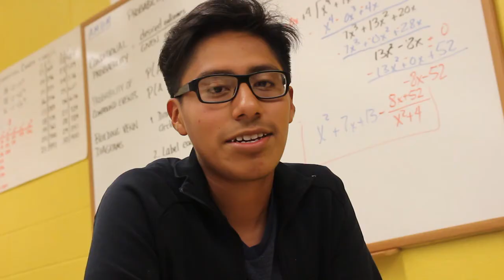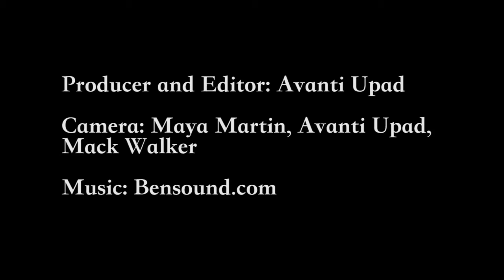VOX Investigates: "What Is The American Dream?"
This semester VOX Investigates tackled immigration and teen refugee experiences. In our travels across Atlanta we asked a handful of teen immigrants and teens with immigrant parents what the "American Dream" meant to them. Here is what they said.